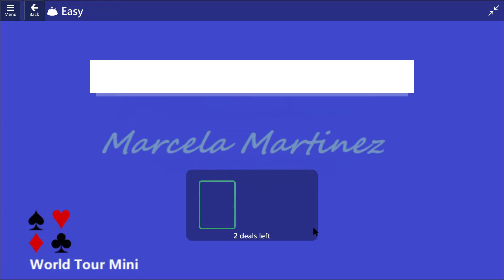World Tour Mini Game #5 | September 6, 2024 Event | TriPeaks Easy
Microsoft Solitaire event solutions – MS – XBOX - Microsoft Solitaire & Casual Games
Solution for Microsoft Solitaire Collection Events, World Tour Mini, September 6, 2024.
Goal: Clear 5 Fives in 2 deals
Microsoft Solitaire Collection World Tour Mini Event.
09/06/24 | 06/09/24 | World Tour Mini – Tutorial | Event

Thanks ;)